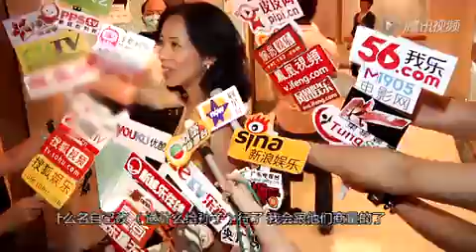朱玲玲探孙笑不拢嘴 曝郭晶晶身体健康宝宝未改名